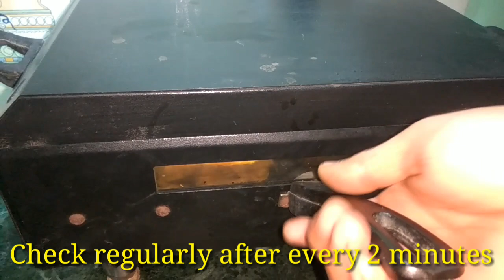बिना तेल के आलू ब्रेड पकोड़े | BREAD PAKORA WITHOUT USING OIL | BREAD PAKORA WITHOUT FRYING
Hello Friends,

This video is about a very popular snacks BREAD PAKORA MADE without using cooking oil. This SNACKS is very good for those who do not use cooking oil and for those people whose cholesterol is high and doctors have advised not to eat oil. Use all ingredients as told in the video. Cook this recipe at home and share your experiences in comment box given below this video.
Watch this video till end to know the tips, tricks and instructions of preparing this recipe.

HOMEMADE OIL FREE BREAD PAKORE
PUNJABI BREAD PAKORE RECIPE
BREAD PAKORE IN 10 MINUTES
HOW TO COOK OIL FREE BREAD PAKORE AT HOME
PERFECT AND ACTUAL BREAD PAKORE RECIPE
STUFFED POTATO BREAD PAKORE
STUFFED ALOO BREAD PAKORE
BINA TEL OIL GHEE BREAD PAKORE RECIPE
BREAD PAKORA IN ELECTRIC TANDOOR
BREAD PAKORA IN OVEN
BREAD PAKORA WITHOUT FRYING